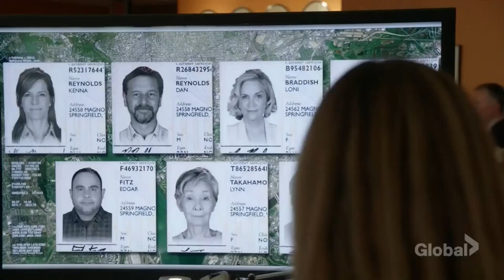Torres and Bishop - NCIS 16X02 ( 4/8 )